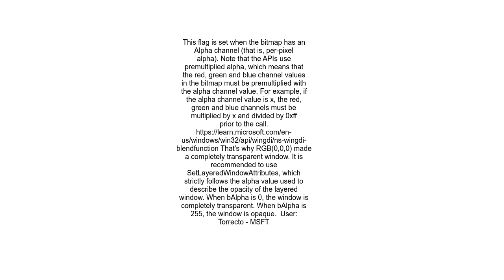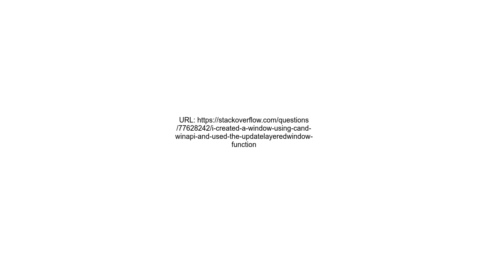I created a window using C++and WinAPI and used the UpdateLayeredWindow function, but I cannot under